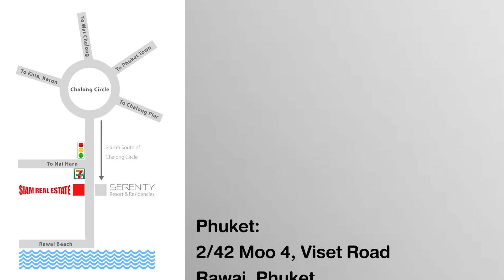Fully Furnished Modern Three Bedroom Private Pool Villa for Sale in Cherngtalay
Extensively renovated in 2023 this house features a completely equipped Western kitchen (including necessary items such as microwave oven, toaster, teapot, washing machine and iron). The open plan dining and living area is spacious with panoramic views from the large windows. The back of the property faces west allowing stunning sunset views from the living area and upstairs balconies.

Each of the three bedrooms has its own balcony/terrace, two of which overlook hills and the jungle, and another overlooking the pool with direct pool access. All bedrooms have furniture, televisions, built in wardrobes and ensuite bathrooms.

This villa is located 5 mintues from Boat Avenue and 8 minutes to Bangtao or Layan beaches and 20 minute from the Phuket International Airport. It is also within driving distance of the British International School, HeadStart School Cherngtalay and UWC / Thanyapura.

Ownership is currently Freehold for the building and Leasehold for the land. The freehold can be acquired for buyers who are Thai nationals or looking to own the land freehold in a Thai company.

The property is part of a small estate of 6 other villas, the common area fee is a very reasonable 1,500 THB per year to cover maintenance of the security gate to enter the gated community.

This is an ideal property for a family home or investment property with great access to amenities, shops, international schools, beaches, sports facilities such as tennis, golf, gyms.